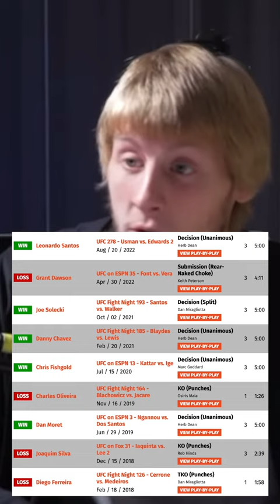PADDY THE BADDY WILL BEAT JARED GORDON